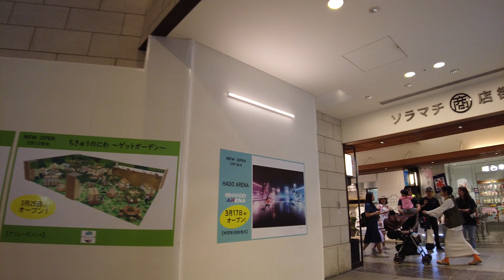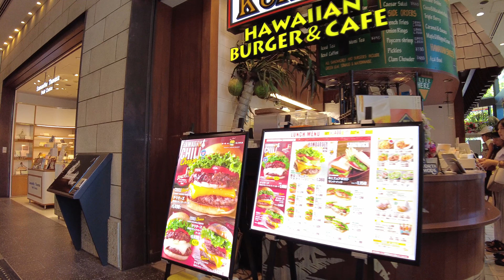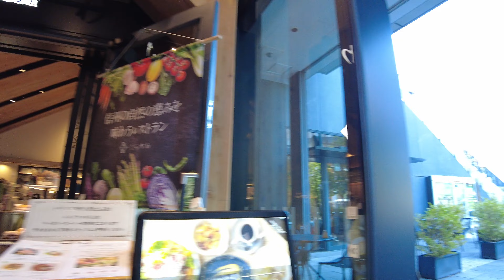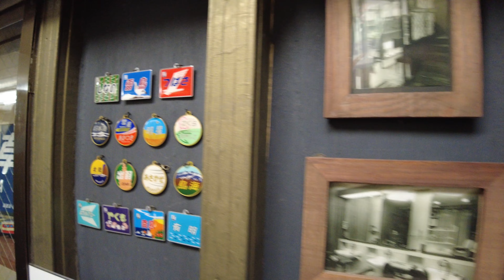【4K】Tokyo Walk, Asakusa from Tokyo Skytree Through Secret Route / スカイツリーから浅草まで裏道経由で歩き倒す【Japan】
No-Talk Walking through the unique streets of Oshiage and Asakusa

★4k/60 fps
★DJI Pocket 2 with Wide Ange Lens